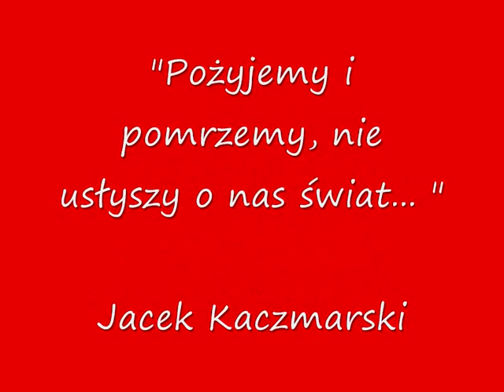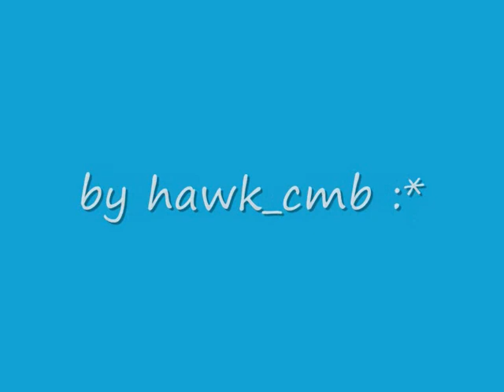Trailer - Greckie metamorfozy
Wycieczka życia pewnych siedmiu osób - i nic więcej nie trzeba !!!